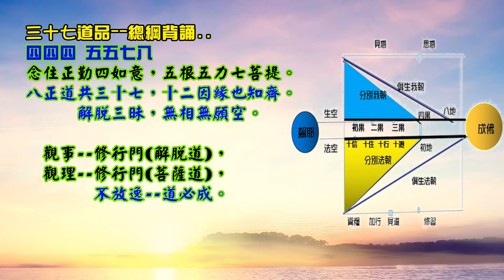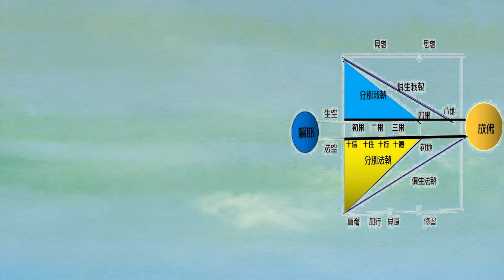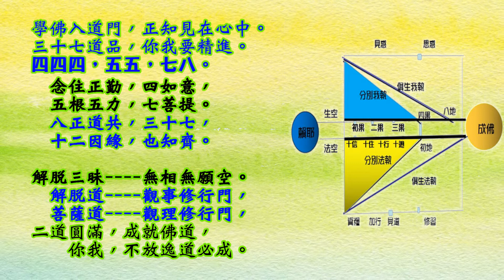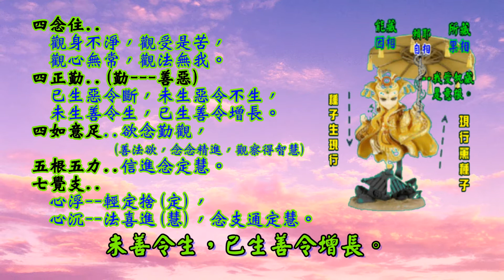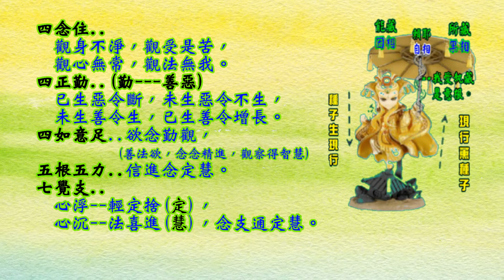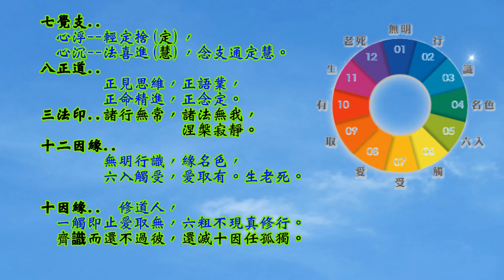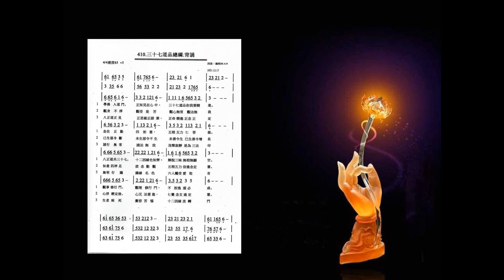410.三十七道品總綱.背誦 詞源/佛經 曲/融熙 念頌/果惠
410.三十七道品總綱.背誦 詞源/佛經 曲/融熙  念頌/果惠

三十七道品，參考歌曲...

南無本師 釋迦 牟尼佛

1.學佛入道門，正知見在心中。
三十七道品，你我要精進。
念住正勤四如意，五根五力七菩提。
八正道共三十七，十二因緣也知齊。
解脫三昧，無相無願空。
觀事修行門，觀理修行門，不放逸道必成

2.(四念住)觀身不淨，觀受是苦，
觀心無常，觀法無我。

(四正勤)已生惡令斷，未生惡令不生，
未善令，已生善令增長。

如意四神足，欲念勤觀，
五根五力，信進念定慧。
心浮輕定捨，心沉法喜進，七覺念支通定慧

3.八正道正見，正思維正語業，
正命精進，正念正定。
諸行無常，諸法無我，
涅槃寂靜，是為三法印。

無明行識，識緣名色，六入觸受愛取有。
生老病死，憂悲苦惱，十二因緣流轉門。

十二因緣流轉門
無明行識緣名色，六入觸受愛取有。
生老死，十二因緣流轉門。(口訣)
修道人，
一觸即止愛取無，六粗不現真修行。
齊識而還不過彼，還滅十因任孤獨。

備註..
1.觀事修行門--
二乘人，解脫道，從一念無明修起，滅除見思二惑，
了知緣起性空，成就四果阿羅漢，不造後有，
而證入涅槃，無常苦空無我。

2.觀理修行門--
大乘人菩薩道，從理上真如心起修，知有真如心，
本來無人無我無分別，先依解脫道，斷除我見，
成就初果，或淡泊貪嗔癡，成就二果後，
開始參禪明心證真如，而入菩薩道。

3.修37道品是三乘共法，小乘人，修除一念無明煩惱而入涅槃，
但不證真心。大乘人，修37道品，知道有觀理修行門，
所以可以證真心明心。但是證入真心，是不共二乘法，
唯有大乘能證入。

總綱..

1..四念為住，身受心法

2.四正勤：勤善惡
（1）已生惡令斷滅；（2）未生惡令不生；
（3）未生善令生起；（4）以生善令增長。

3.四如意足，又作四神足，欲念勤觀，所願皆如。
               (善法欲，念念精進觀察，得智慧)

4.五根力--信進念定慧。
5.七覺知--心浮輕定捨(定)，心沉法喜進(慧)，
          念支通定慧，無相無願空。

6.八正道--正見思維正語業，正命精進正念定。(口訣背法)

7.十二因緣流轉門
生老死，十二因緣流轉門。

51.四念住常住心 辭/佛經 曲唱/正富

南無 釋迦 牟尼佛

三法為印法為印 印定萬法真實相
四念為住常住心 住察究竟緣起鄉

備註：
三法印─諸行無常、諸法無我、涅槃寂靜三項根本佛法。
諸行無常以明有為法，涅槃寂靜以明無為法，諸法無我則通明有為無為。

四念住─觀身不淨、觀受是苦、觀心無常、觀法無我，以次第對治淨、樂、常、我 四種我執慢顛倒。

龍樹中觀論，依緣起而知無常，依緣起而知有一真常，無自性故空，有自性故知是空性，無我無我所，而實現究竟涅槃，
先知真常法住空性，而知涅槃﹔涅槃不落有無，是本來具有，所以無常法，有常法相等，無為有為相當。

緣起性空，真常唯心，虛妄唯識，不一不異，真妄和合，以成就佛法，佛法本無諍，諍即失道意。

五濁娑婆本無常　你我何處覓清涼　但將一心慈悲念　點滴人情也芬芳

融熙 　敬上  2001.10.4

37. 四正勤：　詞曲..融熙

已生惡令斷滅 堅忍心和善；
未生惡令不生 身口意真誠；
未生善令生起 體發無上心；
已生善令增長 菩提道上明。
四正勤勤守護 佛子入道明。
常行十善道   實修四正勤。

 四正勤：包括
此四正勤就是精進，精進勤勞修習四種道法，以策勵身口意，斷惡生善。

38.四如意足  詞/佛經  曲/融熙

欲如意足，願行滿足
念如意足，勝解憶持
勤如意足，一心專注
慧如意足，觀照禪思
欲念勤觀，所願皆如
定慧等持，如意神足

欲如意足，大願力行
念如意足，無量心行
進如意足，目標方正
慧如意足，般若正行
體解大道，發無上心
福慧雙修，如意足行

四如意足，又作四神足 --欲念勤觀，所願皆如，欲念精進慧神足。
註.
     (1)欲如意足，希慕所修之法 , 能如願滿足。
     (2)精進如意足，於所修之法，專注一心，無有間雜，而能如願滿足。
     (3)念如意足，於所修之法，記憶不忘，如願滿足。
     (4)思惟如意足，心思所修之法，不令忘失，如願滿足。

由欲求（欲）、心念（心）、精進（勤）、觀照（觀）四法之力，引發種種神用而產生之三摩地（定）。

37道品於四念處中修實智慧，四正勤中修正精進，如此則慧多定少，今修四種禪定攝心，始能定、慧均等，所願皆得，故稱如意足。
又關於神足之釋義，據大毘婆沙論卷一四一載，思求諸所欲願，一切如意，故稱為神，引發於神，故稱神足。
即依欲、勤等力而引發等持，再依止等持而引發種種神用，故稱四神足。
此外，據俱舍論卷二十五載，四善根位中，於頂位可修得四神足

40. 四念住，五根歌

雲水生涯，本是空，觀身不淨，觀受是苦。
觀心無常，觀法無我，隨無相，順無願，本是空

修四念住，善微萌，再修五根，信進念定慧。
篤信佛道，無漏解脫，依佛說無人我，是信根。

信善法理，精進莫懈怠，勤求不息，是精進根

一心觀想，憶持不放逸，念茲在茲，思惟真理是念根。
置心一處，相應不掉舉，攝心不散，一心寂定是定根。
禪觀慧照，智斷煩惱，　定慧等至，定慧等持是慧根。

五無漏根。此五者對於降伏煩惱、引入聖道具有增上之作用，故稱五根。為三十七道品中之第四科。
(一)信根，信三寶、四諦等之道理。
(二)進根又作精進根、勤根。勇猛修善法。
(三)念根.憶念正法。
(四)定根.使心止於一境而不散失者。
(五)慧根，由定中觀智所起，而了知如實之真理者。

皆為能生起一切善法之根本，故稱為五根。又「根」有增上、出生等之義，能令人出生無漏聖道，
出生「出世聖道」之力偏強，稱為根；依次對治不信、懈怠、放逸、掉舉、無明煩惱等之作用，

五根，根，即能生之意，能生一切善法。(1)信根，篤信正道及助道法，則能生出一切無漏禪定解脫。
(2)精進根，修於正法，無間無雜。(3)念根，正法記憶不忘。(4)定根，攝心不散，一心寂定，為定根。
(5)慧根，對於諸法觀照明了，是為慧根。

 五力歌      詞 曲..融熙

善根雖生　惡猶未破　五根五力　道業增上
信根增長　能遮煩惱　不復疑動　信力堅強
進根增長　能除懈怠　成辦出世　精進力行
念根增長　破諸邪想　成就功德　念誠慧香
定根增長　能破亂想　發現事理　定力堅強
慧根增長　能除妄執　破偏小慧　慧力馨香
聖人演法　信守奉行　是我佛子　信守奉行

 註 ..
三十七道品中之第五科 , 五根之增長所產生之五種維持修行、達到解脫之力量 .
(一)信力    對三寶誠信，可破除一切邪信  , 不為疑惑所動。
(二)精進力  修四正勤，可斷除諸惡。
(三)念力    修四念處以獲正念 ,能破諸邪想 , 增長智慧。
(四)定力   專心禪定以斷除情欲煩惱。
(五)慧力   觀悟四諦，能除妄執 , 得大智慧  , 以證 解脫。
五者均有破惡之力，故稱為「五力」

 42.七覺支　詞曲..融熙　自彈唱
學佛基礎門　修習七覺分
七覺分具足　三三昧自成
意志念覺分　出離心堅定
擇法覺支分　護法內外行
精進非忙碌　勞苦非修行
內心真喜悅　修得喜覺分
自我捨覺分　身心真調整

念法喜精進　猗定捨覺分
身體猗覺分　朝氣活輕靈
安住菩提道　時時定覺分

心浮猗定捨　心沉法喜進

 註..
覺支-七種方法以助發菩提 , 開展智慧，覺知的心。
以(心浮猗定捨，心沉法喜進，念支通定慧。菩提七覺支。)為口訣。

251.明明白白八正道  曲唱/融熙

佛陀明明 白白八正道，
出離世間 需要八正道，
世間做人 需要八正道
正確真理 知見要奉行，
正確思維 觀照要反省
常攝口業 口業勿妄語，
端正言語 言語要真誠
正業 斷邪行，
正命職業 平等遠貪佞
正精進 戒定慧，
正念正定 身心住寂靜
正見 正思維，
正確言語 正業意根淨，
正命 正精進，
正念正定 解脫自在行

352.人人都需要八正道 詞曲/正富

人人都需要八正道 開創成功契機
八種正確道理 千古都不變異

正確智慧見地 推動正確的思維
才能運作合理 正確的語言媒體

正業行身口意 福慧長養身命
正精進不退 正念正定 創造成功園地

人人都需要八正道 體悟人生真諦
出世間真理八正道 歸向佛陀真實義
八正道..
正見思維正語業 正命精進正念定

43.八正道 融熙..詞曲 自彈唱

修習佛法八正道，正見四諦明
正命平等遠邪見，福慧利民生
正志思惟細籌量，觀察時反省
精進三學心專一，勇猛大力行

常攝口業勿妄語，端正言真誠
五停心觀勤修持，正念要堅定
清淨正業斷邪行，宏法利群生
正定身心住寂靜，解脫自在行

註..八正道。八條證得聖果的道法。三學 乃持戒生定增慧
正見..　正確的知見真理。
正思惟　正確的思考
正語..　正當的言語
正業..　正當的行為
正命..　正當的職業
正精進..正當的努力
正念。。正確的意念。
正定。。正確的禪定力。

＊正見思維正語業　正命精進正念定＊(口訣背法)